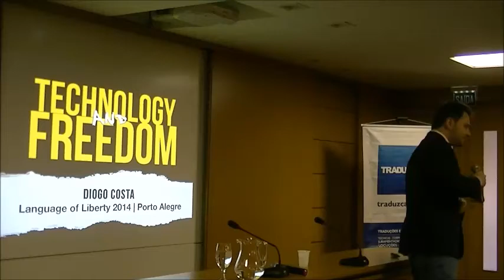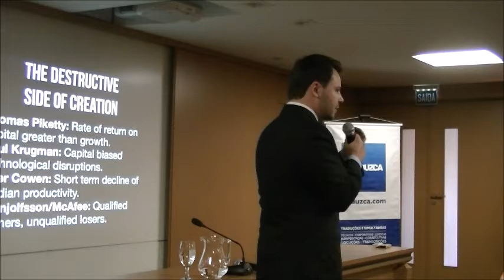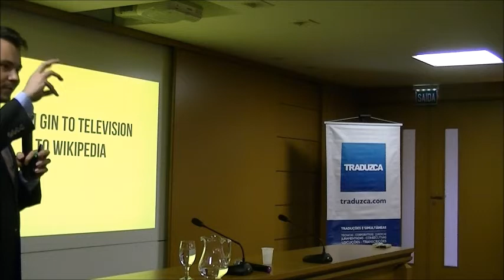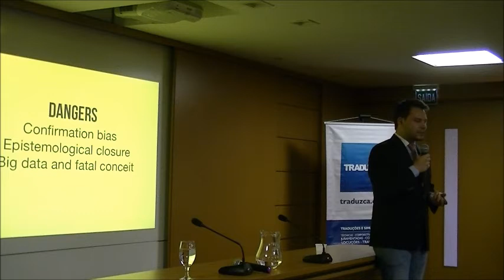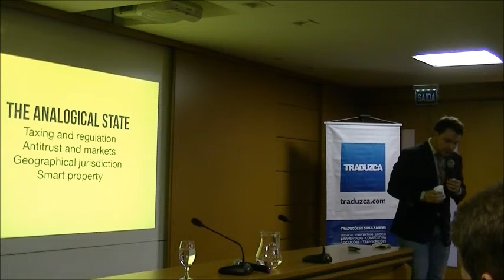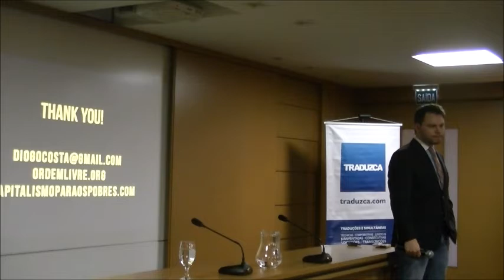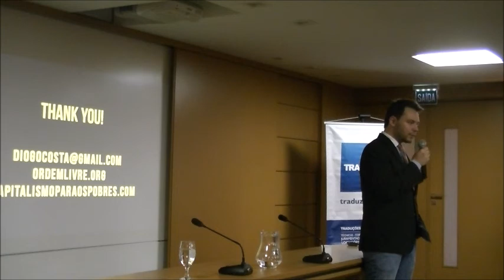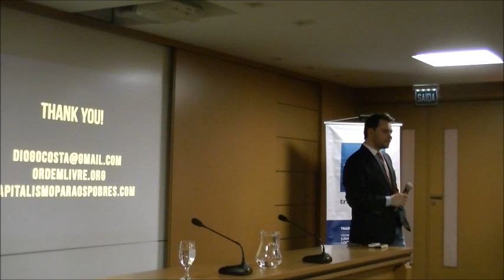Diogo Costa - Technology and Freedom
Palestra de Diogo Costa com o título Tecnologia e Liberdade no III Language of Liberty em Porto Alegre, RS.